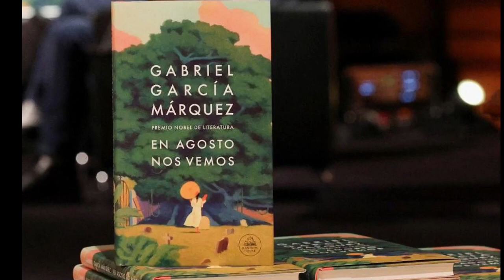Until August by Gabriel García Márquez review – a ‘lost’ last novel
Video Voice- Voice From Elevenlabs.io voice over
Video Information- From Google
Video/Image Present- From Google

based of net articles. Some images used in this
video is for reference purpose only.

Note: All the Photos are taken from Google Image
search by using advanced image search option.

Usage rights: "free to use, share & modify.
Grateful to Google for the information.

the song or picture.